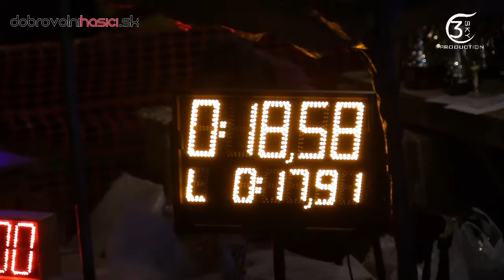DHZ Ihľany, Memoriál Jána Šefčíka 03.09.2016 Bijacovce